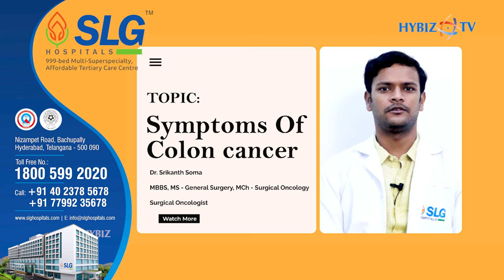How will I know if I have Colon Cancer? Dr. Srikanth Soma | Surgical Oncologist | SLG Hospitals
“How will I know if I have Colon Cancer?” Get to know all the symptoms from Dr. Srikanth Soma, Surgical Oncologist, SLG Hospitals. Watch the video now!